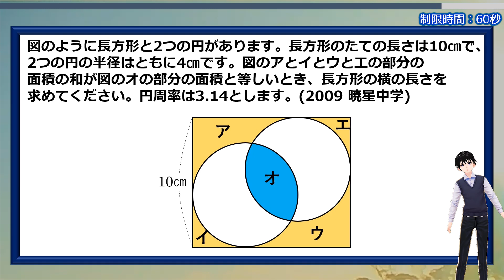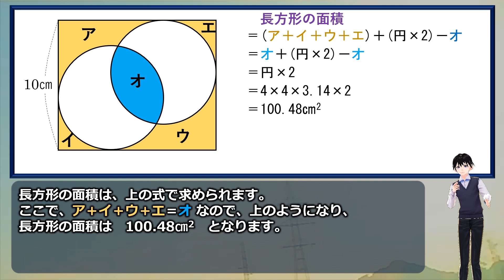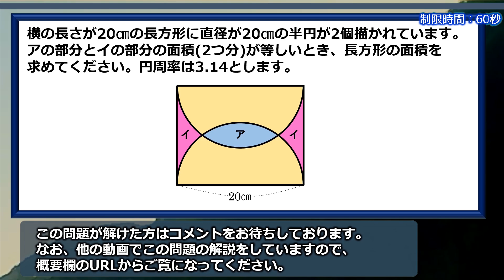【中学入試】頭の回転が少し必要な図形の良問！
「図のように長方形と2つの円があります。長方形のたての長さは10㎝で、2つの円の半径はともに4㎝です。図のアとイとウとエの部分の面積の和が図のオの部分の面積と等しいとき、長方形の横の長さを求めてください。円周率は3.14とします。((2009 暁星中学))」

ちょっとした発想が必要なパズルのような問題です。
脳トレとしてちょうど良い難易度かと思います。

おまけ問題も似たようなものを選びました。
暇つぶしにぜチャレンジしてみてください。

背景動画素材：オリジナル

【WEBサイト】
ネタファクト

ワールドファンシー